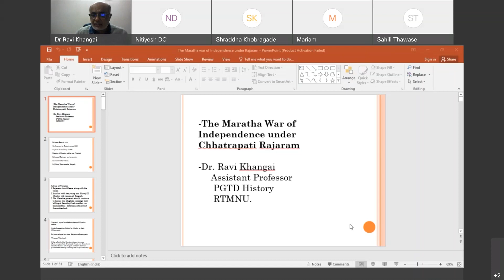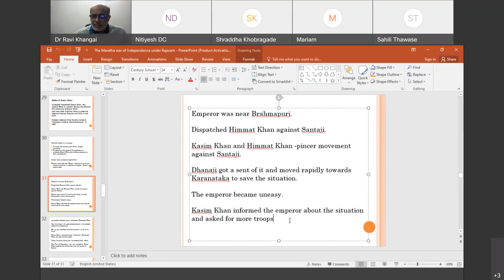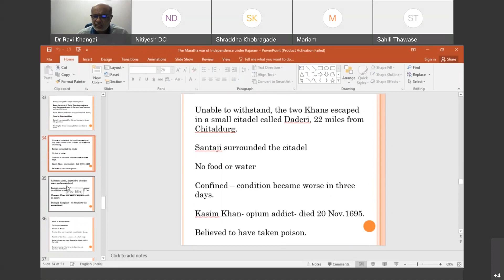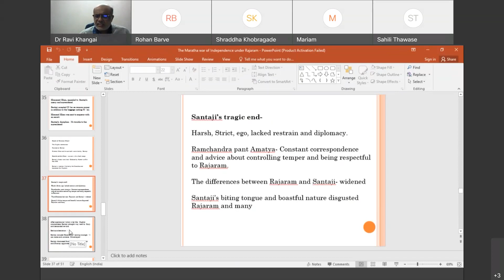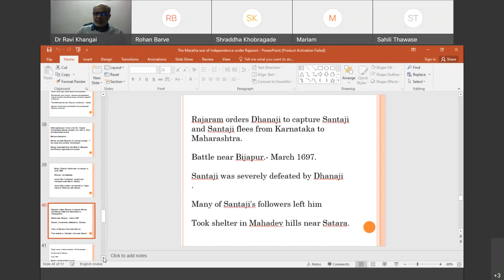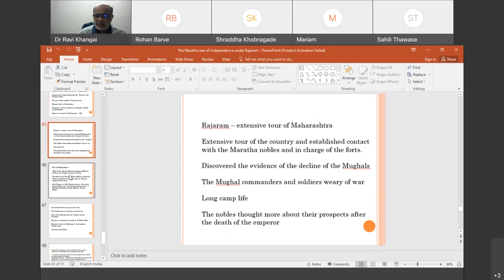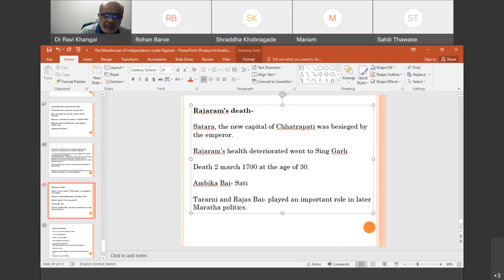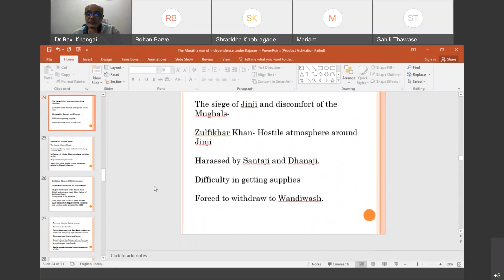Maratha war of Independence under Rajaram part 2